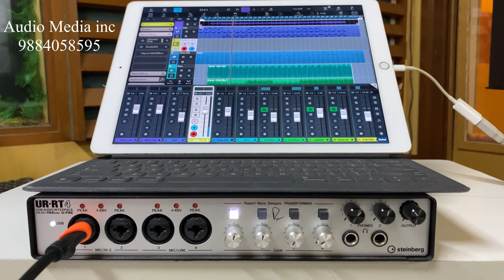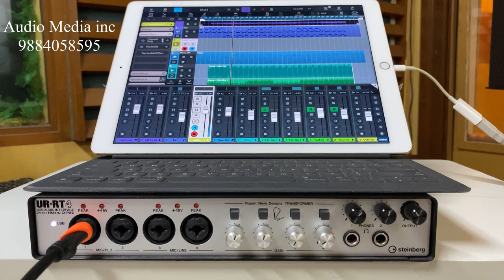Steinberg URRT 44 In depth review in Tamil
This review of the Steinberg UR RT 44 sound card featuring the Neve Transformers from Audio Media Channel outlines the nuts and bolts of this sound card along with live musical examples to outline the quality of the sound card by enabling the Rupert Neve Transformers. Also, the review talks about the inputs and outputs in this sound card, a demo to connect the sound card to an IPad and also to a Mac.